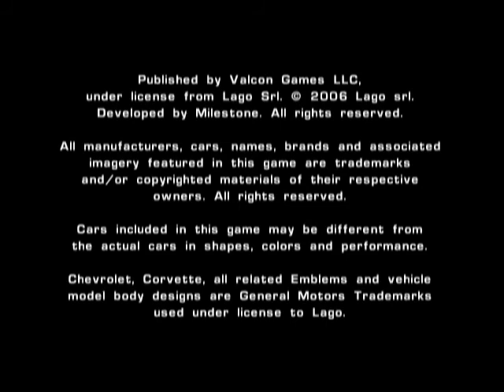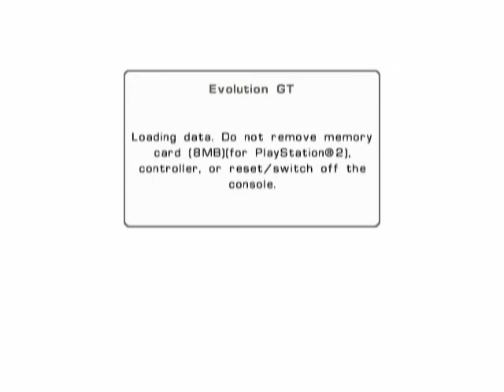Corvette Evolution GT (PS2 Gameplay)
Corvette Evolution GT (PS2) - Car: Chevrolet Corvette Z06 - Track: Barcelona

Corvette Evolution GT is a racing video game similar to Alfa Romeo Racing Italiano. In the career mode, the player has to build up his character's experience points that will allow him to develop his stats. Getting either a bronze, silver, or gold medal in all the events is mandatory for a "season" to become complete. The game uses the miles per hour system by default; the maxium speed of vehicle will either increase or decrease depending on the player's chosen talent (e.g., swiftness, test driver) and the concentration of different statistics.